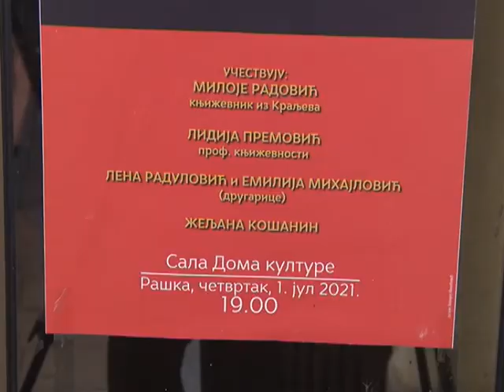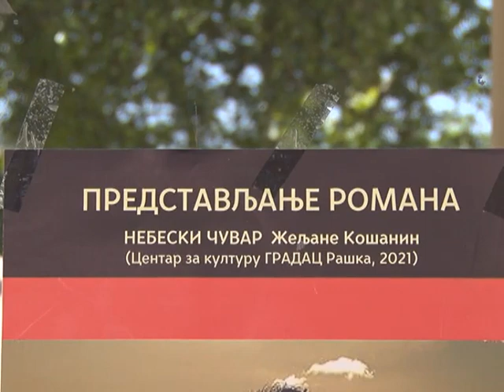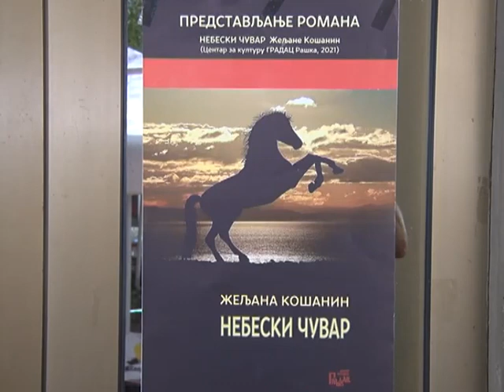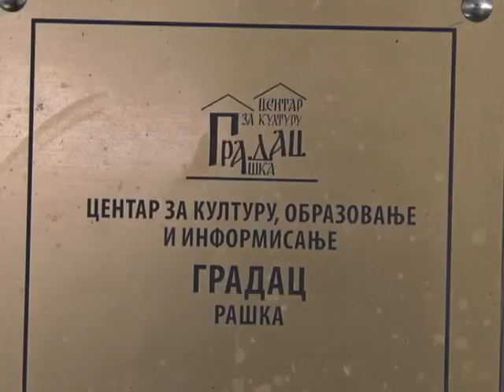Promocija romana Nebeski Cuvar autorke Zeljane Kosanin